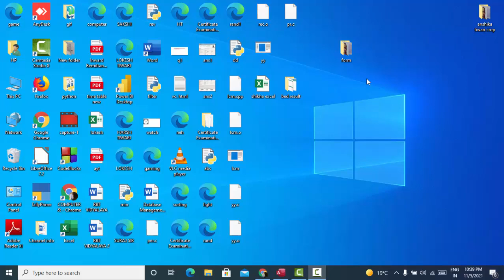Use of Order By in SQL Query@COMPUTEREXCELSOLUTION